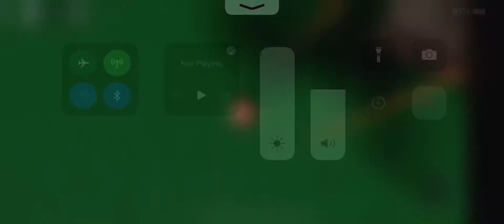Househead in Roblox￼